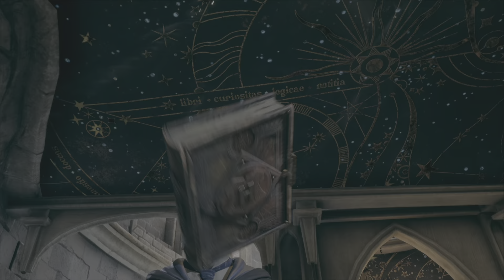Hogwarts Legacy Ch 3